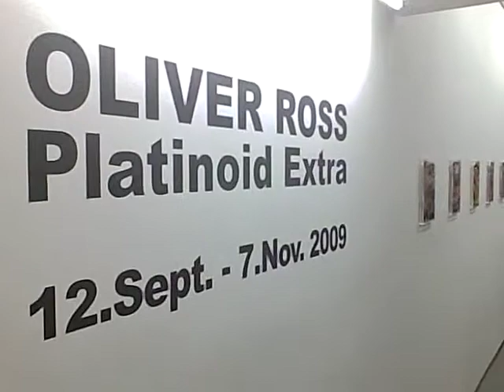Opening:OLIVER ROSS - Platinoid Extra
Oliver Ross 3. solo exhibition at White Trash Contemporary.
to see until  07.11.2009  in Hamburg/Germany.